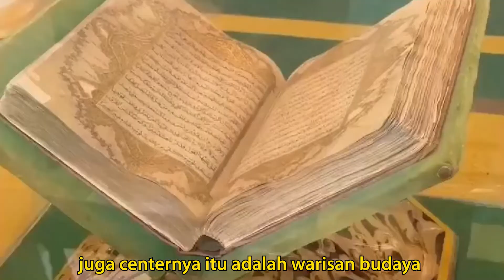Sandiaga Uno Siap Kembangkan Masjid dan Wisata Religi Indonesia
Kabar baik, guys! Mas Menteri dan Kemenparekraf sudah berkolaborasi dengan Dewan Masjid Indonesia untuk berinovasi mengembangkan wisata religi. Tujuannya, untuk memakmurkan masjid dengan kegiatan-kegiatan yang menarik dan kekinian, tepat sasaran, tepat manfaat, dan tepat waktu.

Masjid dan wisata religi? Why not!